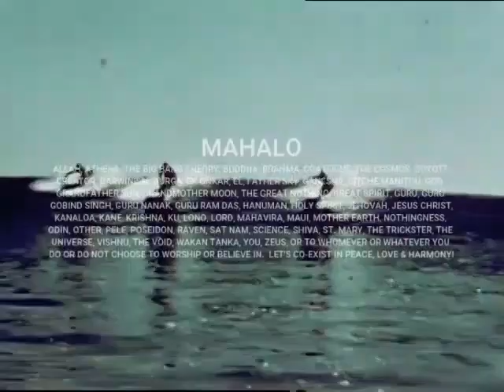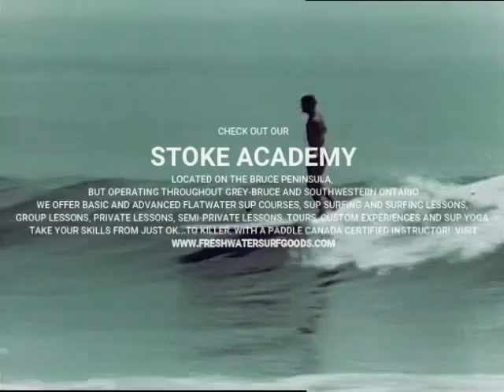Episode 38: Norm Hann - Get Up, Stand Up, Standup4Greatbear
Your Canadian & Great Lakes Surf / SUP Podcast PERMASTOKED with DerikHyatt, Season 2 Episode 14: Norm Hann – Get Up, Stand Up, Standup4Greatbear is brought to you by @freshwatersurfgoods and is NOW AVAILABLE for streaming and download on

Or wherever else you get your podcasts.  Help us spread the stoke by leaving us a RATING and REVIEW after you LISTEN / WATCH and SHARE!

In this episode, Derik Hyatt chats with Norm Hann about his passion for oceans, coastlines, and the powerful connection between people and the environment.  After a university basketball and high school teaching career in Sudbury, Ontario, Norm made the decision to travel west to enroll; in a wilderness guide training program in Vancouver. Upon completion he was hired as an adventure guide in the Great Bear Rainforest on the north coast of British Columbia.

In 2006, he was given the ultimate coastal honour of being adopted by Eva Hill into the Raven Clan and given the name T’aam Laan meaning “Steersman of the Canoe.”

In 2008, Norm discovered stand up paddleboarding and with almost a decade of guiding experience under his belt in the Great Bear Rainforest, Norm Hann Expeditions was born.  Shortly after the first couple of sup trips to the Great Bear, the real threat of oil tankers traveling through the area began to take shape in the form of the Northern Gateway Project.  Norm decided to paddle the proposed tanker route. The route was from Kitimat 400km south to Bella Bella. The expedition was called Standup4Greatbear to inform everyone of what was at risk. Standup4Greatbear Society continues to promote the education, awareness, and protection of the Great Bear Rainforest and the Great Bear Sea, through conservation expeditions, featured talks and presentations.

In 2012, Norm was contacted by acclaimed filmmaker Anthony Bonello to bring the story of the threat to the coast to a larger audience. Shortly after recruiting talented photographer Nicolas Teichrob, the Stand film project began. The film highlights Norm’s 350km expedition along the coast of Haida Gwaii, the Heiltsuk students of Bella Bella building their own wooden cedar paddleboards, along with the surfing and coastal connection of waterman and Tofino local Raphael Bruhwiler.

Norm believes that as paddlers we have a responsibility to stand up for these places that give us so much and to protect these areas for future generations.  Norm Hann Expeditions can connect you with powerful environments so that you can build your own personal connections and experience the things in life that matter the most.

This episode was recorded on March 17, 2021 and may contain coarse language that could be deemed offensive.  Listener discretion is advised.

A SPECIAL MAHALO TO

We acknowledge that this podcast is recorded on the unceded, ancestral and occupied traditional territory of the Haudensaunee (Iroquois), and  the Anishinabek; including Ojibway (Ojibwe) First Nations: Chippewas of Nawash and the Saugeen Ojibway Nation forming the Chippewas of Saugeen Ojibway Territory who we recognize as the traditional keepers of this land.  As we live, work, surf and play, we say Mahalo to the Métis, Inuit and Indigenous Peoples of Turtle Island and from around the world, who have stewarded these lands and sacred surf spots for thousands of years.

Mark Malibu & The Wasagas for providing our intro music “Hey Chiwawa” off their 2009 album Crash Monster Beach and our outro music “End of Summer” off their 2017 album Return of the Wasagas.  and listen to them on Spotify or iTunes.

Damajuana reggae uploaded by detroitbase on 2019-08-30 (Original length = 02:30. Modified to 1:00.)

Ukelele Parade by Fernando Oyaguez Reyes published May 22, 2014 and uploaded (Original length = 02:44.)

ocean-big-wave-japanese-style-water-splash-storm-space-weather-nature-hand-drawn-big-wave-vector-illustration_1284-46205 designed by macrovector / Freepik.